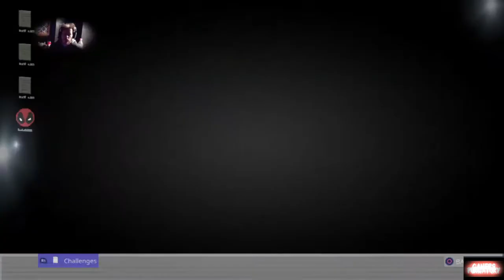Fortnite Deadpool Week 7 Challenge Overview with Rc Stylez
Deadpool Week 7 Challenge Overview